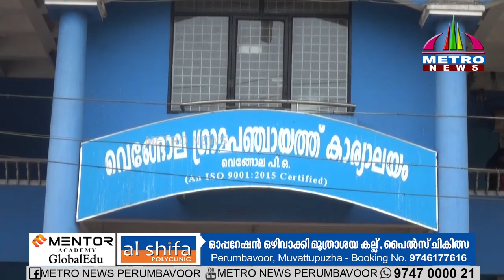വെങ്ങോല ഗ്രാമപഞ്ചായത്തില്‍ ആവശ്യത്തിന് ഉദ്യോഗസ്ഥരില്ല.